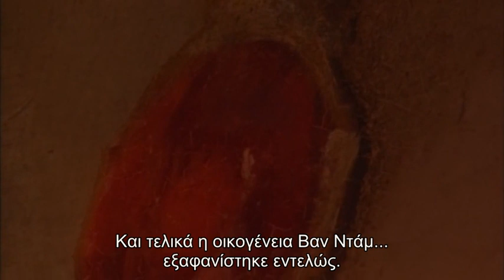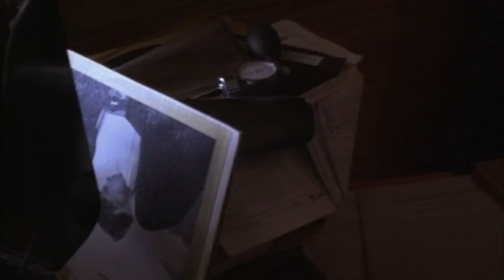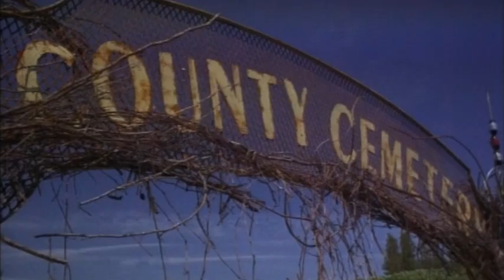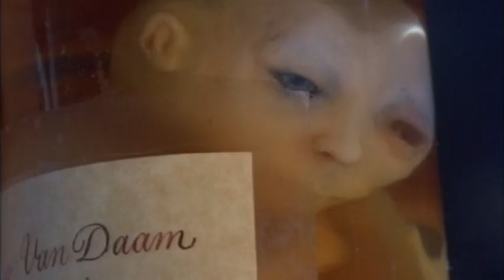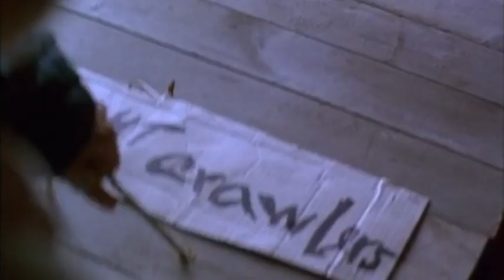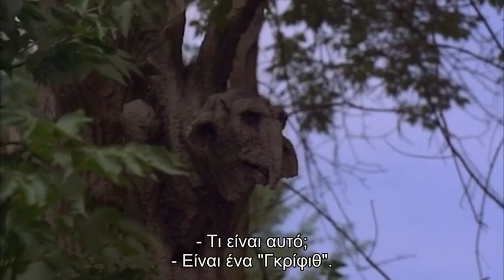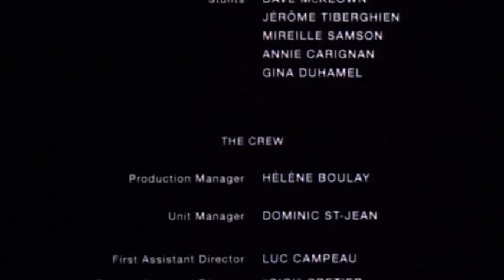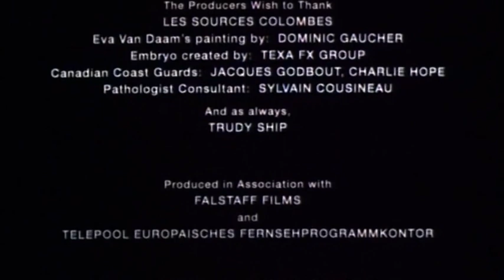Bleeders (1997) - Οργή Θεού (Greek Subtitles)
1h 29min | Horror | 31 July 1997 (Italy)

ΟΡΓΗ ΘΕΟΥ

Αυθεντικός τίτλος: Bleeders / The Descendant / Hemoglobin
Είδος: Τρόμου
Σκηνοθέτες: Peter Svatek
Ηθοποιοί: Rutger Hauer, Pascal Gruselle, Roy Dupuis, Kristin Lehman, John Harold Cail, Περισσότεροι
Έτος προβολής: 1997

Ο John και η Kathleen Strauss είναι ένα ζευγάρι που προσπαθούν να ανακαλύψουν το μυστικό της σπάνιας ασθένειας του αίματος του John. Στην πορεία συναντούν τον Δρ Marlowe ο οποίος ενδιαφέρεται για την υπόθεση. Δεν γνωρίζουν ότι το νησί, στο οποίο πρόκειται να βρεθούν, είναι το σπίτι της οικογένειας Van Dam, τα μεταλλαγμένα και αιμοδιψή πλάσματα που έχουν παραμορφωθεί από τους αιώνες της αναπαραγωγής. Η μετάλλαξή τους ξεκίνησε με την Eva Van Dam, που είχε μια σχέση με τον δίδυμο αδερφό της.

Το Bleeders (επίσης γνωστό ως Hemoglobin) είναι μια καναδική ταινία τρόμου του 1997 που σκηνοθέτησε ο Peter Svatek, βασισμένη στην ιστορία του HP Lovecraft, "The Lurking Fear". Πραγματοποίησε πρεμιέρα στο Φεστιβάλ Κινηματογράφου Fantastisk Lund στη Σουηδία στις 14 Σεπτεμβρίου 1997 και κυκλοφόρησε απευθείας στο βίντεο το επόμενο έτος!

Η ταινία  δεν προορίζεται για κατάχρηση των πνευματικών δικαιωμάτων. Τα πνευματικά δικαιώματα ανήκουν στους καλλιτέχνες, στους παραγωγούς και στην εταιρεία που τους εκπροσωπεί. Το περιεχόμενο παραχωρείται για ιδιωτική κατοίκων προβολή, δεν ανέβηκε με σκοπό να δημιουργηθούν έσοδα από αυτό.